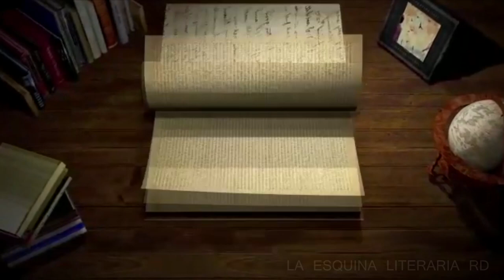Booktag de Príncipe del Sol con Clau Reads Books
Holaaaa, chicos. Aqui les tengo el Booktag del Príncipe del Sol con la escritora y booktuber mexicana Claudia Ramírez, del canal Clau Reads Books.

Espero que les guste el video. Aqui les dejo el link del playlist del libro.